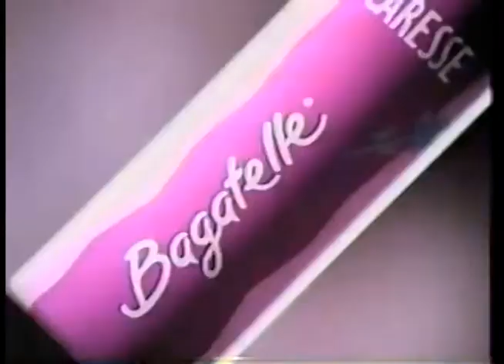Comerciales mexicanos: Bagatelle 1997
Desodorante rociador poco conocido